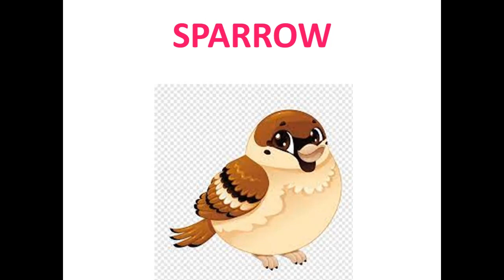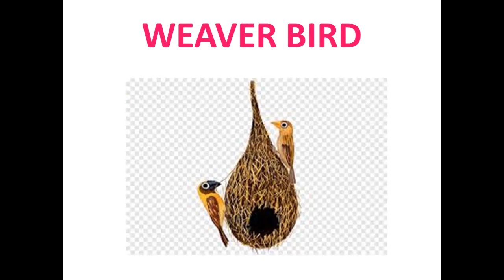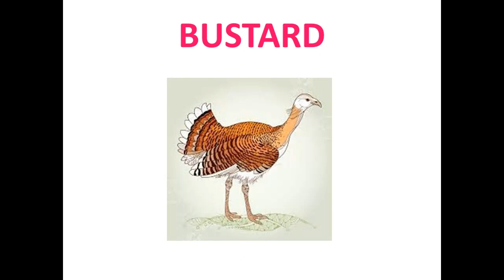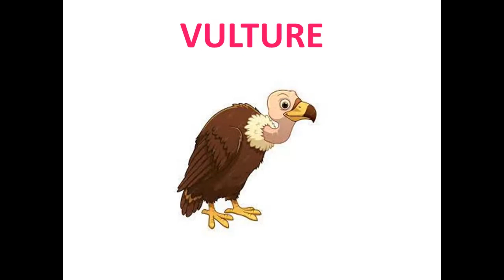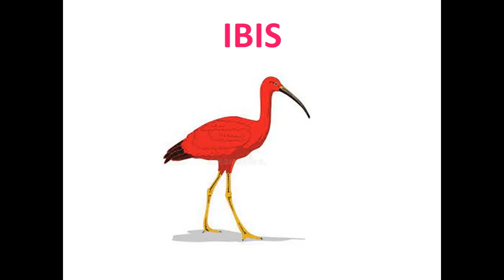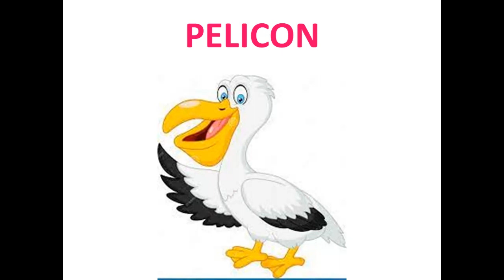Birds for kids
birds and their names for kids to study